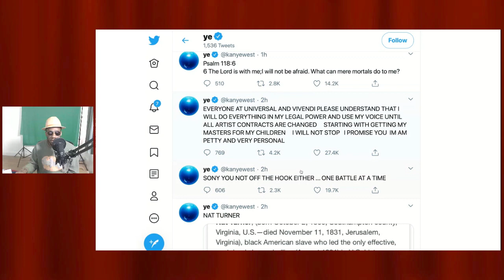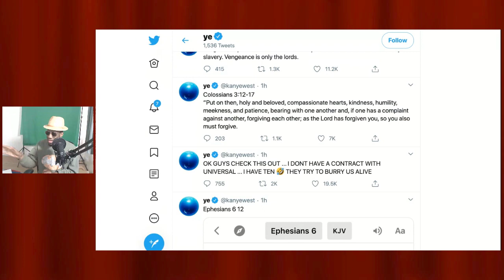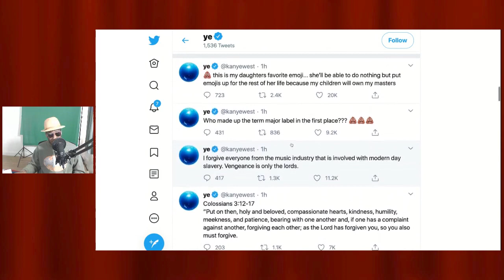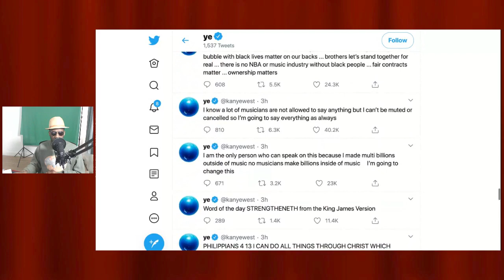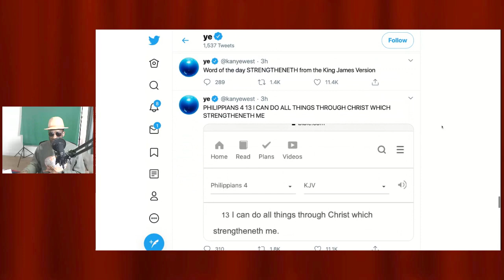Kanye Fights MUSIC INDUSTRY...Drake Is Needed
Kanye West Tweets about his contract with Universal.